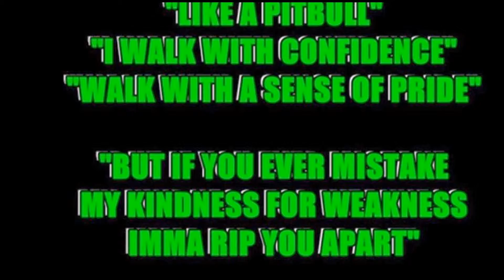BIG TIME VIDEO SCARY :)